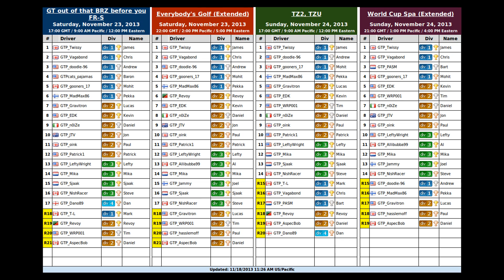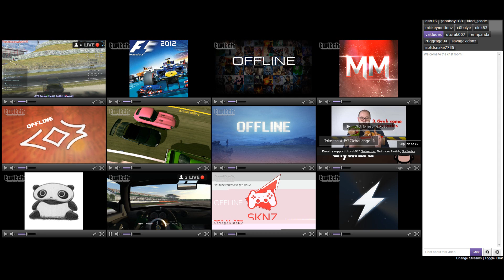GT5 Streaming Send-offs!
The WRS special event info can be found here for all those interested

Check the social medias and all the business to stay on top of shit!